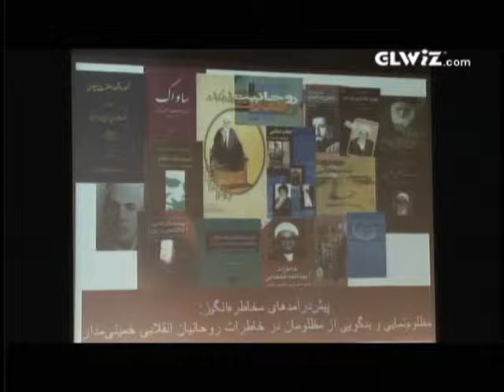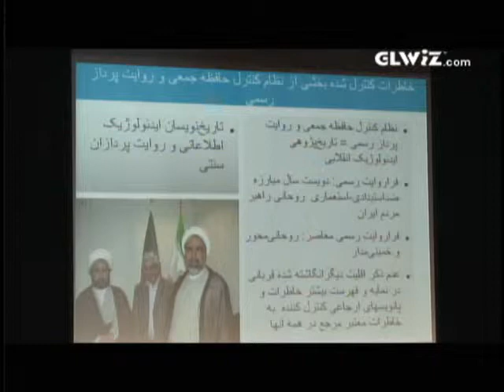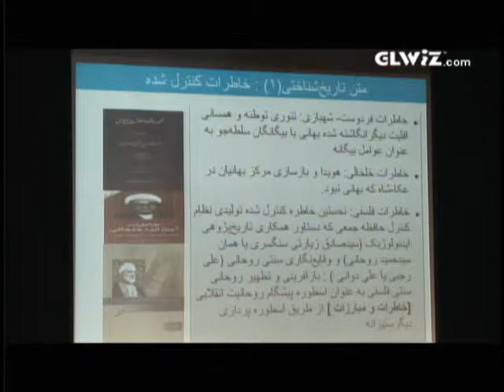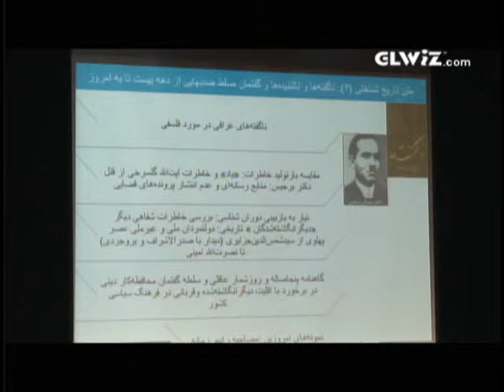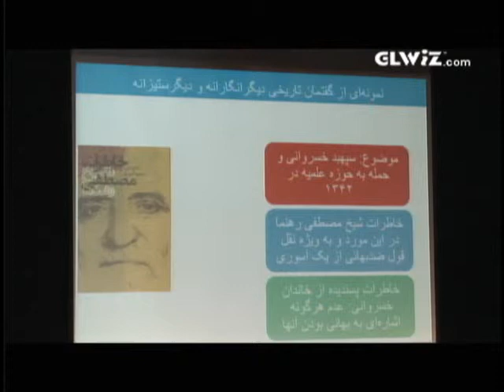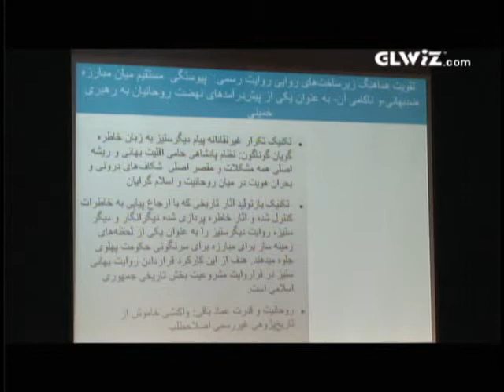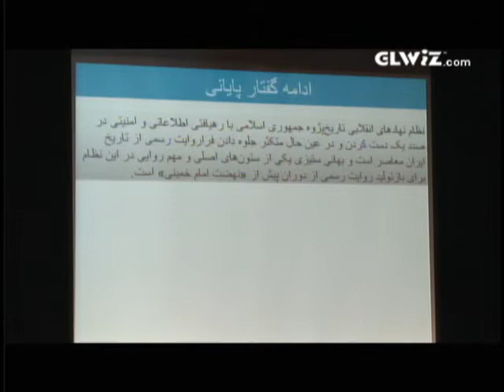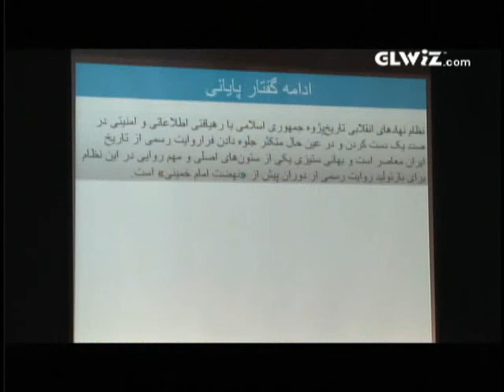Revolutionary Memoirs and the Vilification of the Victims - Shahram Kholdi - July 2, 2011 - Toronto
‎شهرام خلدی، دانشگاه منچستر
خاطرات انقلابی و بدگویی از مظلومان

As a genuinely Iranian intellectual and religious movement emerging in the mid-nineteenth century, the Baha'i Faith has encountered relentless and sustained repression and scapegoating in the country of its origin. Exploring various aspects of the Baha'i Question in Iran over the past century and a half, the scholars participating in this international conference will critically reflect on a wide range of issues related to the similarities and differences of Shi'i Islam and Baha'i Faith, the role of Baha'is in Iranian cultural and intellectual life, and the fact of their continued repression and intellectual Othering.